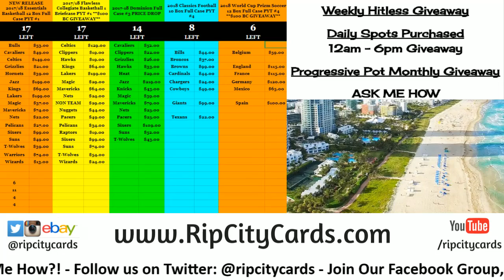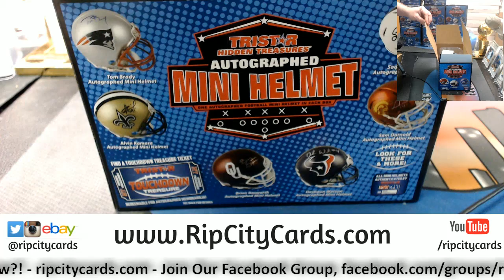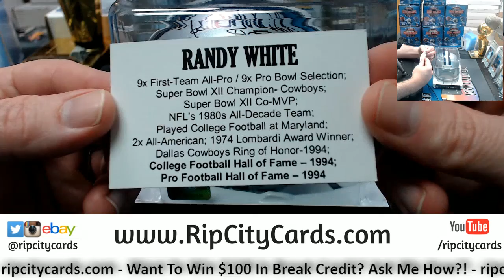2018 Tristar Mini Helmet jason